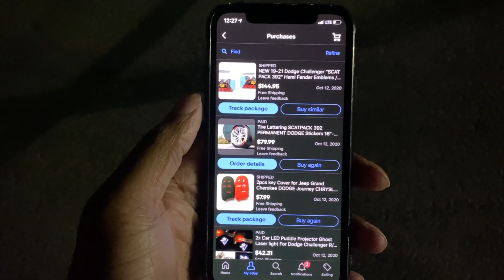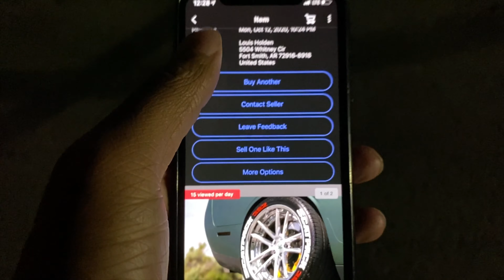SCAT PACK STARTS THE REBUILD PROCESS | UPDATE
Click play and enjoy. Always remember "ITS SLEEPNATION 4EVER!! DON'T SLEEP ON US"